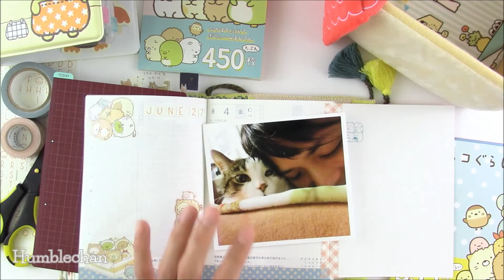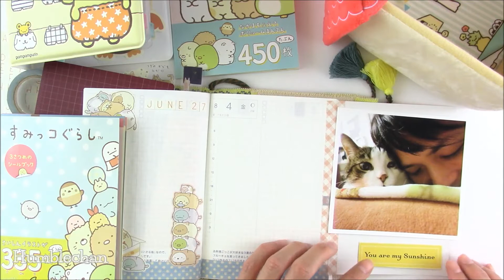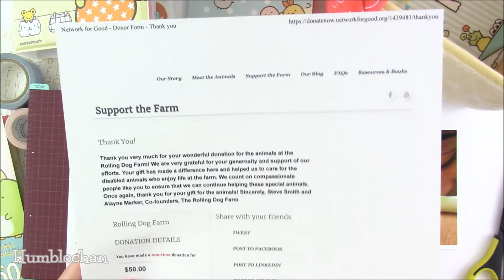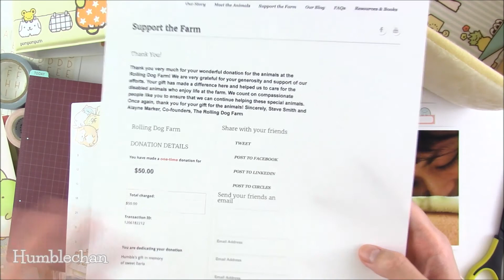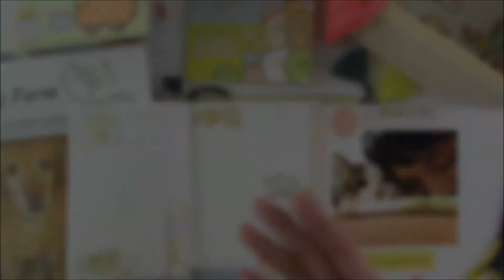💕🐈🐾 Hobonichi A6 • Decorate With Me: For My Angel [and a Donation Update] 💕🐈🐾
In this video, I share how I've been using my Hobonichi A6 Techo to try to cope with the loss of my precious friend.  This one is for you, Humble boy. 💕🐈🐾